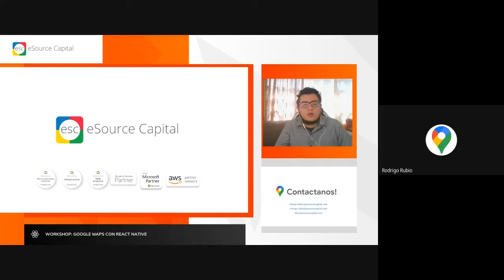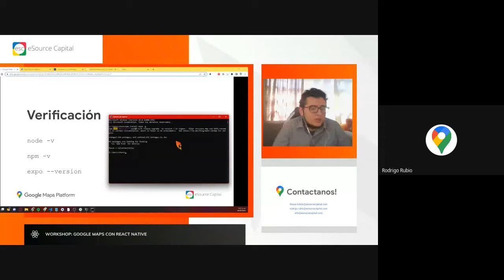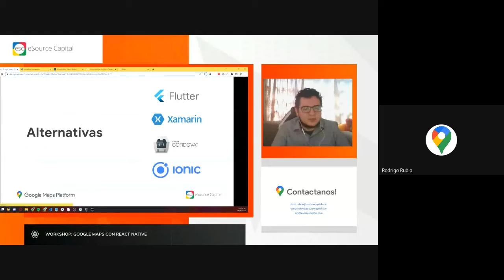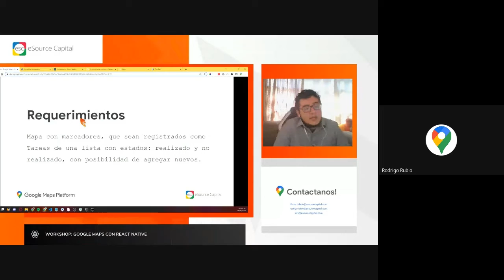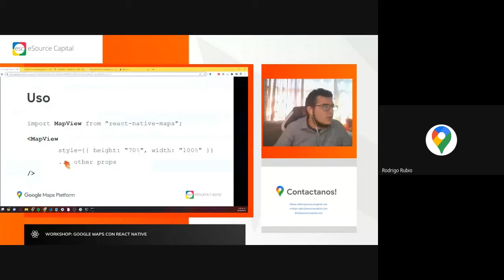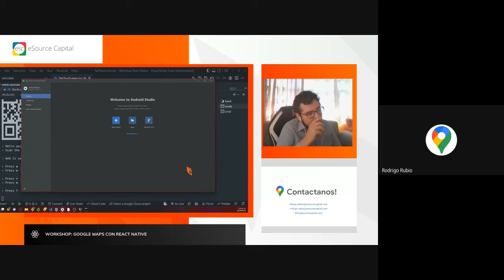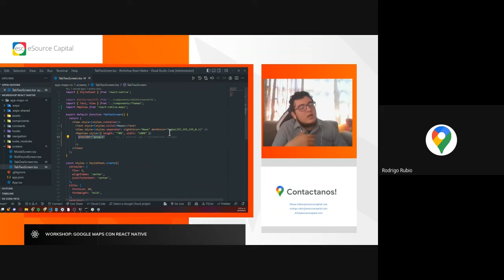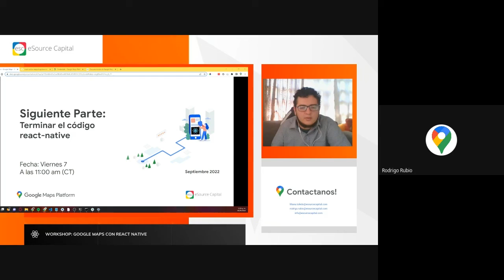Workshop - Google Maps con React Native Parte 1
En este workshop aprenderemos a crear una aplicación con React Native que haga uso de los mapas de Google.